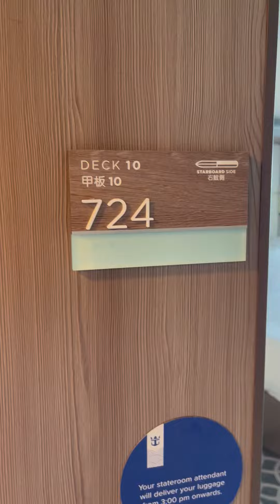Spectrum of the Seas Aft Junior Suite 10724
Video by Jesse.  Junior Suite 10724 Spectrum of the Seas.  Stateroom Cabin.